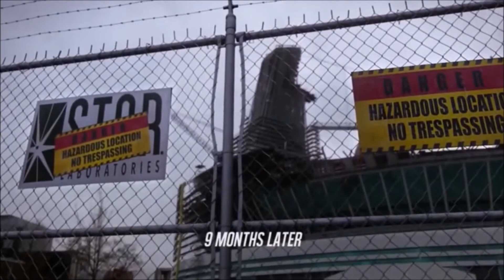Barry Allen~ I Can Go the Distance